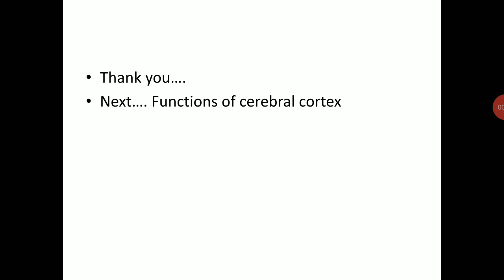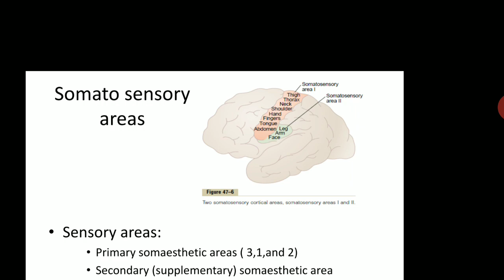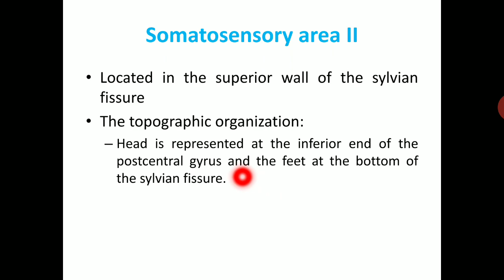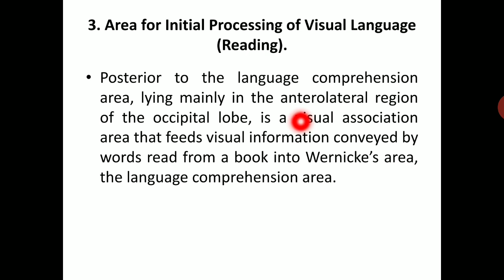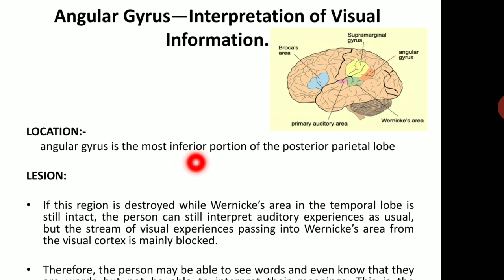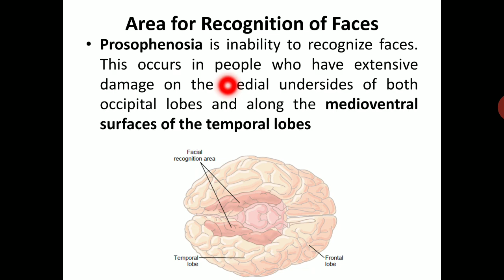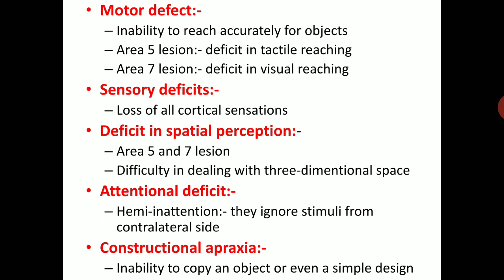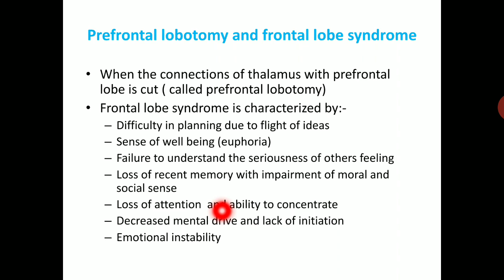Cerebral cortex part-2